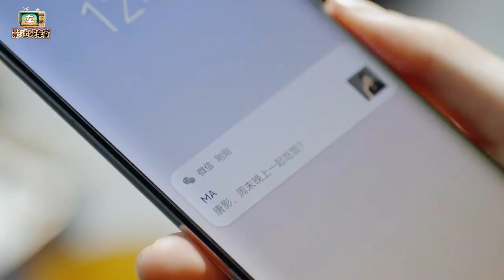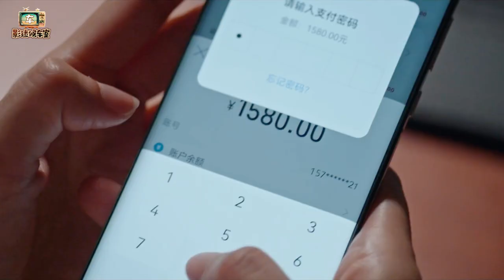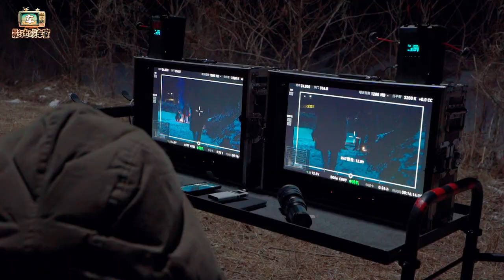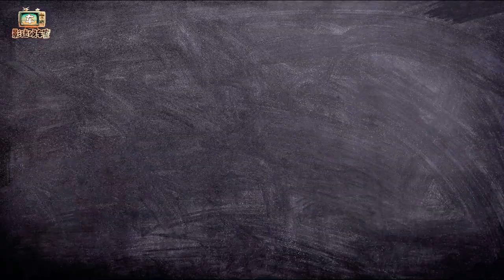老车说剧：《装腔启示录》这地方你来了你也得装！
终于不是职业披皮剧了，也终于不在喂糖精了，可以可以.